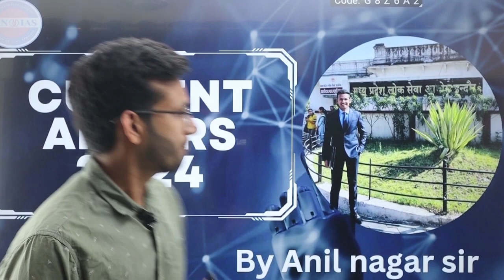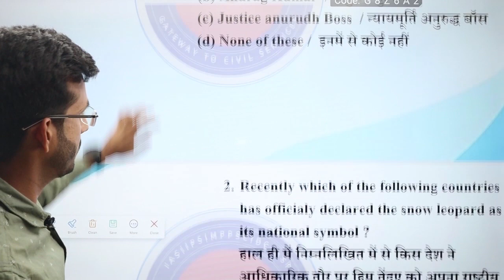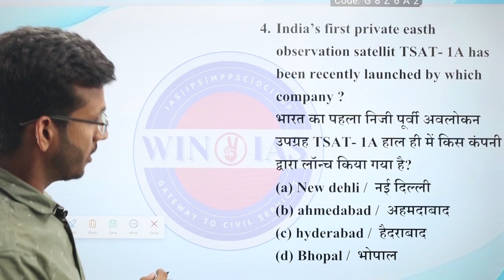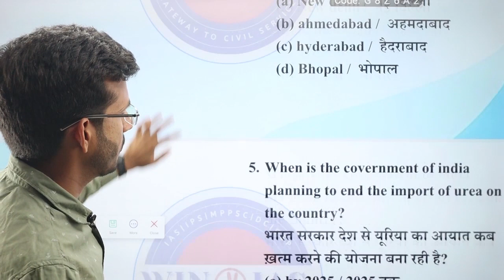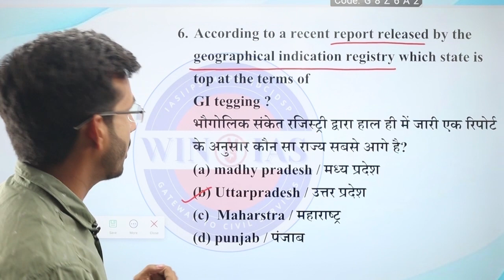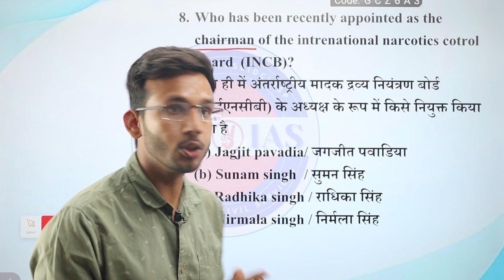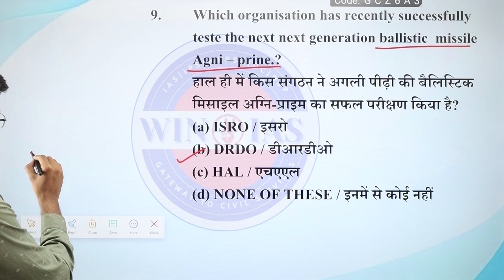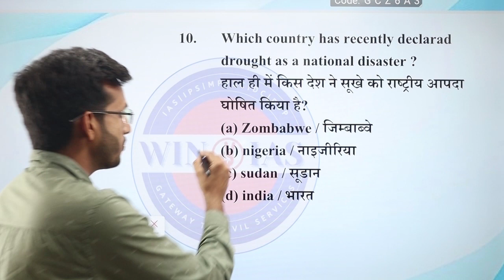CURRENT AFFAIRS LEC 1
इस विडिओ लेक्चर मे सभी प्रतियोगी परीक्षाओ के लिए महत्वपूर्ण CURRENT affairs को MCQ के रूप मे डिस्कस किया गया है ।